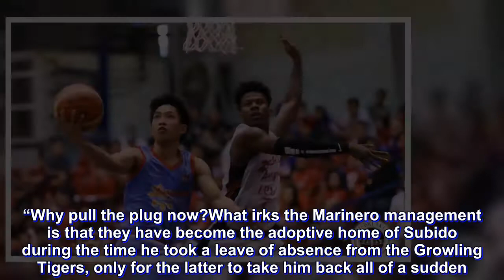Marinerong Pilipino left baffled as UST pulls out Renzo Subido from Skippers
Marinerong Pilipino is left perplexed with the University of Santo Tomas Growling Tigers’ decision to suddenly pull out guard Renzo Subido from the Skippers, which has definitely put the club team’s PBA D-League title hopes in the 2018 Aspirants’ Cup.The diminutive point guard hasn’t been with the Skippers since their final game of the elimination round last April 3. Marinero played without him in the semifinals Tuesday versus Zark’s-Lyceum Jawbreakers.The Skippers lost in overtime, 87-90.“UST’s decision is baffling,” said the Marinero management in a statement Wednesday afternoon. “Why pull the plug now?What irks the Marinero management is that they have become the adoptive home of Subido during the time he took a leave of absence from the Growling Tigers, only for the latter to take him back all of a sudden.“For one reason or another, Renzo Subido took a leave from the UST team last year and was playing in what may be considered a minor team in the PBA-D League when Marinerong Pinoy took him in,” the statement furthered. “[We] gave him high-caliber training, and made him their starting point guard. He was one of the sparks for the Marineros’ strong showing in the D-League’s current season which brought them to the semifinal round.Now, all that they hope is for the Growling Tigers to let Subido honor his commitment with the Skippers, promising the former that they will return Subido to the school as a more improved individual on and off the court.“Marinero has a strong chance at the championship. If Subido continues to play with the team, UST will be getting back a highly improved, skilled player,” they said. “If anything, Subido will have been sharpened and more seasoned in the game because of Marinero. Advertisements